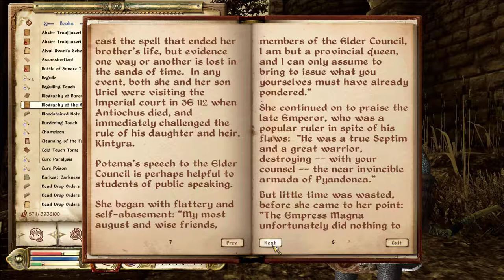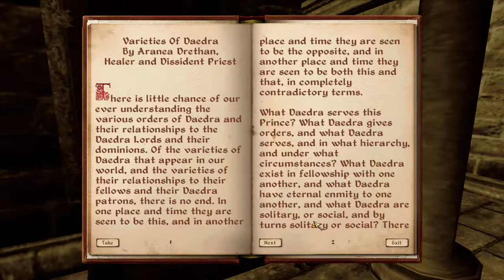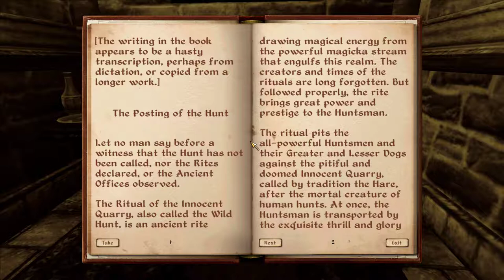Let's Play Oblivion - Part 94 [Caught in the Hunt, Part 2 / Slaughtering Chorrol Guards]